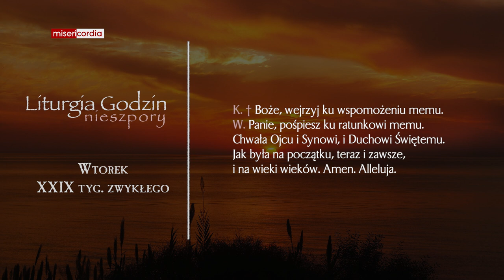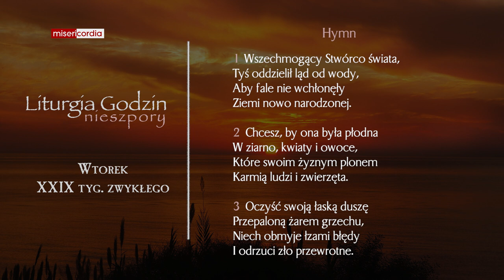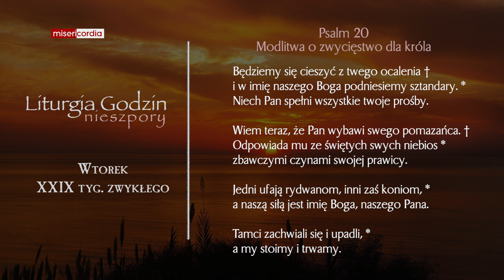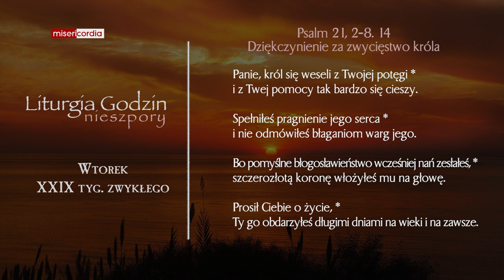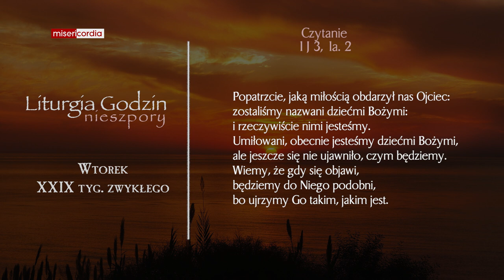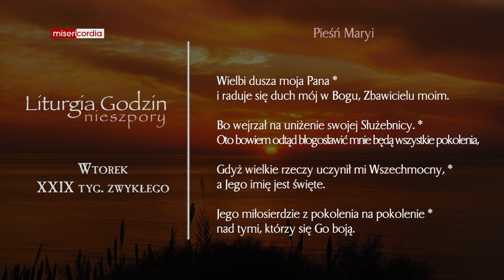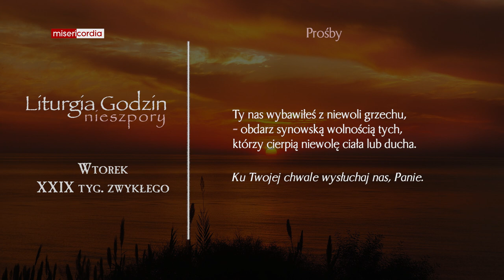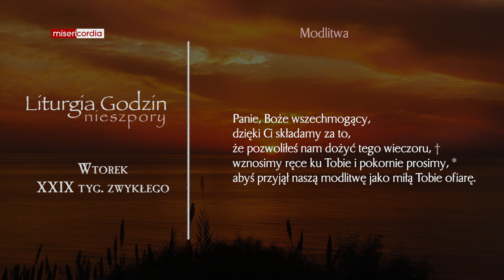Liturgia Godzin | Nieszpory | Wtorek, XXIX tyg. zwykłego